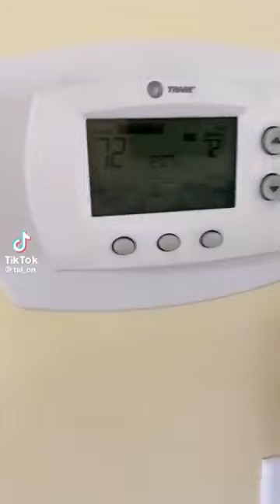TAL-ON 34: MINNIE'S ANGER ISSUES